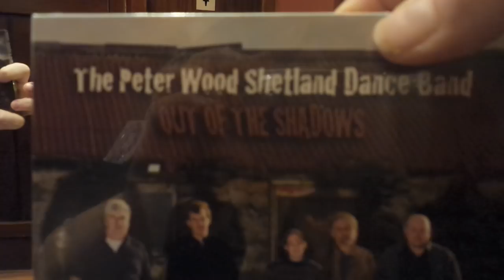Peter Wood Shetland Dance Band CD Launch at Da Lounge on 13/11/15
A smashing night - Peter Wood Dance Shetland Band launched their debut CD - Out of the Shadows, and Maggie and Brian launched their new CD Here 'N Now.